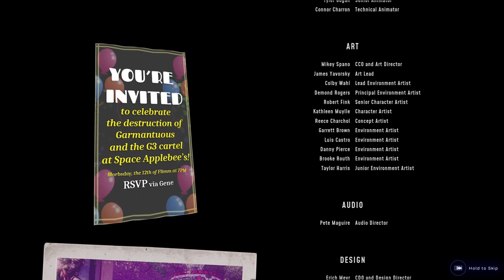Final | High on Life | The Ultimate Adventure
I use the latest technology, including AI and machinelearning, to create engaging and informative videos that will help you learn something new every day. Whether you're interested in science, history, art, or popculture, I have something for everyone. I also create funny and relatable videos that will make you laugh and cry. So what are you waiting for?